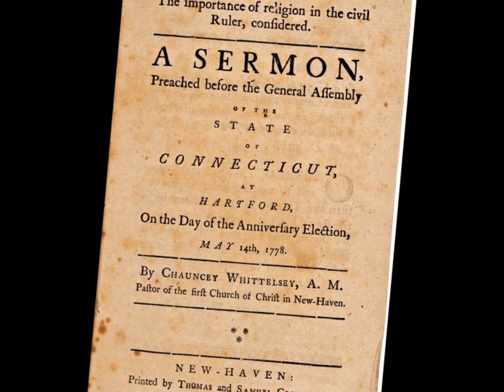There is a time to Fight! Rev. Peter Muhlenberg BLACK ROBE REGIMEN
Coming to the end of his sermon, Peter Muhlenberg turned to his congregation and said, 'In the language of the holy writ, there was a time for all things, a time to preach and a time to pray, but those times have passed away. There is a time to fight, and that time is now coming!' Muhlenberg then proceeded to remove his robes revealing, to the shock of his congregation, a military uniform."